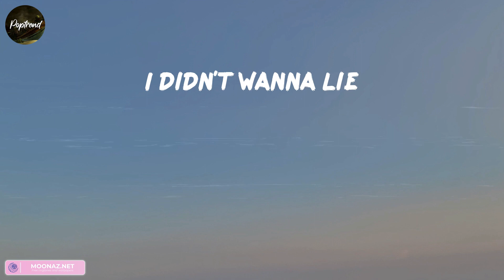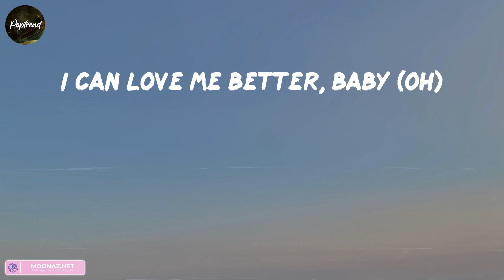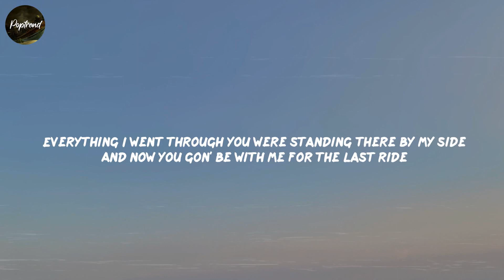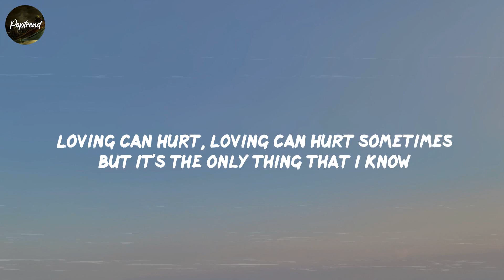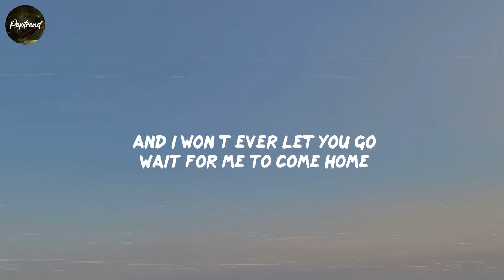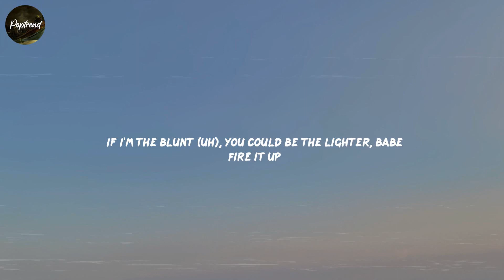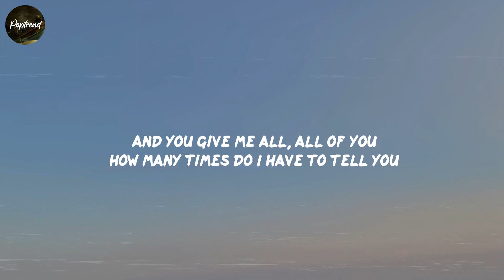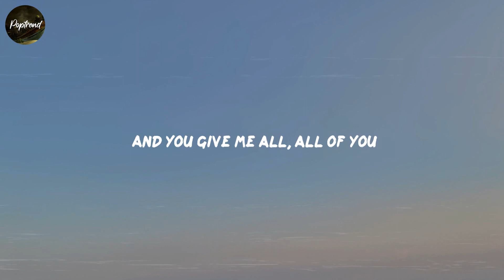(lyrics) Miley Cyrus, Flowers (mix) | Wiz Khalifa, Charlie Puth, See You Again, Ed Sheeran, Photogr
(lyrics) Miley Cyrus, Flowers (mix) | Wiz Khalifa, Charlie Puth, See You Again, Ed Sheeran, Photograph

Flowers lyrics:

Oh, I
I